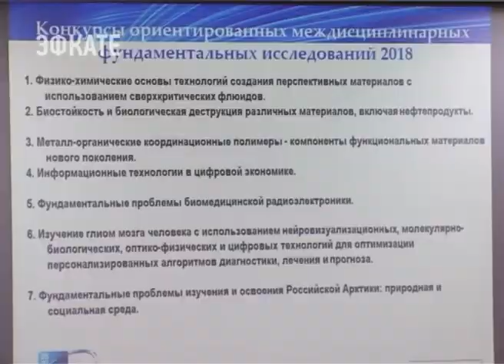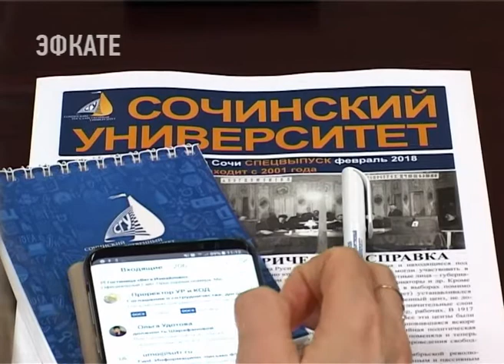О будущем российской науки говорили сегодня в СГУ. Новости Эфкате Сочи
Куда идёт российская наука и что сегодня больше интересует ученых. Эти темы сегодня обсудили преподаватели ВУЗов и сотрудники сочинских НИИ с высоким гостем — председателем совета Российского фонда фундаментальных исследований Владиславом Панченко. Встреча прошла в Сочинском госуниверситете.

За круглым столом — не только руководитель фонда фундаментальных исследований и представители краевого министерства образования. Здесь же — сочинские учёные, ведущие в регионе исследования. Владислав Панченко рассказал, что на инвестиционном форуме подписано соглашение между Краснодарским краем и Фондом. Региональные учёные теперь могут рассчитывать на более масштабную поддержку своих инициатив. Перспективные направления исследований озвучили в рамках круглого стола. Это не эфемерные размышления, подчёркивает Панченко. Современная наука должна решать конкретные задачи, которые волнуют людей.

Сочи. Новости.
Телеканал Эфкате.